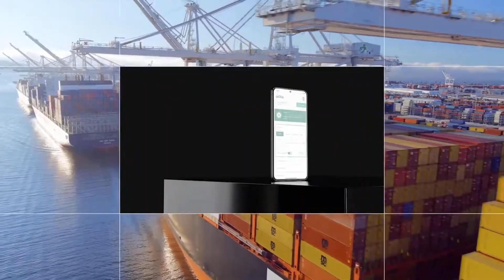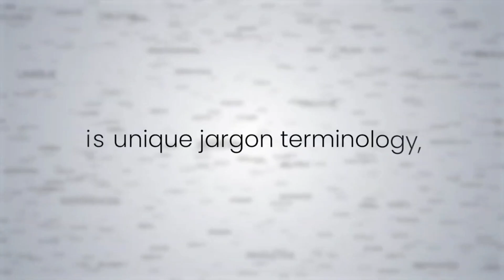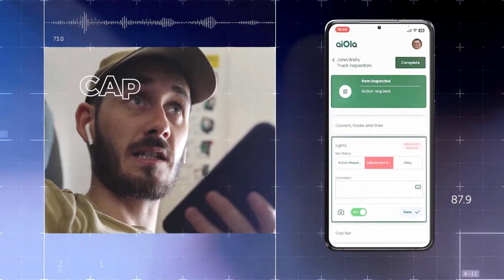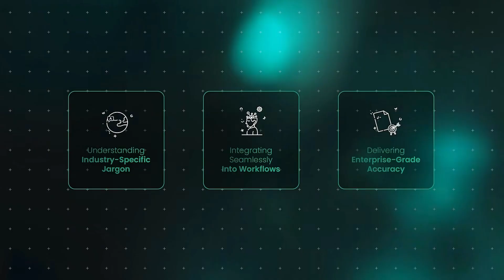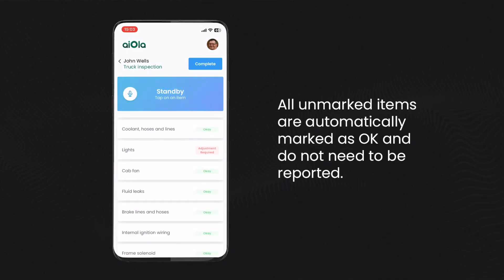AiOla Is Raising a Funding Round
AiOla is a voice-first enterprise platform that uses advanced AI models to convert natural speech into structured, actionable data. Their technology is designed to operate effectively in noisy, multilingual, and jargon-heavy environments, a challenge for many traditional speech-to-text systems. This capability makes their platform particularly valuable for industries with complex operations, such as aviation, manufacturing, and logistics.

AiOla is raising a funding round to expand its technology, which handles over 100 languages and is designed to enhance operational efficiency in various industries by turning spoken data into actionable insights.

AiOla, headquartered in Herzliya, Tel Aviv, Israel, was founded in 2020 by Amir Haramaty, Erez Raanan, Guy Ernest, and Omri Shai. AiOla has established strong partnerships with industry leaders like Salesforce, Nvidia, and United Airlines, further validating its innovative approach and market relevance. Amir Haramaty, CEO & Co-founder of Aiola, highlighted that for industry leaders such as United Airlines, the greatest asset lies in the wealth of data generated through daily operations. AiOla’s integration helps transform this “crude” conversational data into structured, actionable information that can enhance a wide range of processes — from passenger service and cargo handling to safety, compliance, and fleet management.